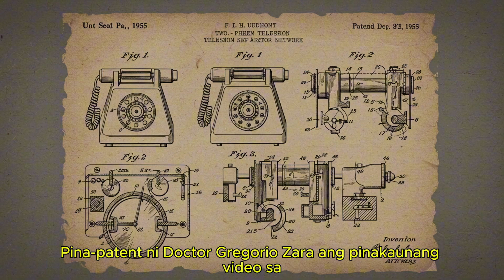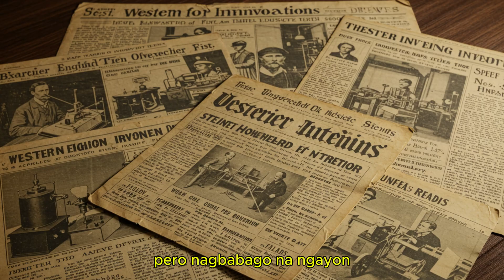The Filipino Genius Who Invented FaceTime in 1955!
69 years ago this week, a Filipino genius changed the game forever! In March 1955, Dr. Gregorio Zara patented the first-ever videophone—decades before FaceTime, Zoom, or Skype even existed. Yet, his name remains largely unknown.

From pioneering solar energy and aviation to creating walking and talking robots, Zara was a true innovator ahead of his time. So why isn’t he in every history book? Let’s give him the recognition he deserves!